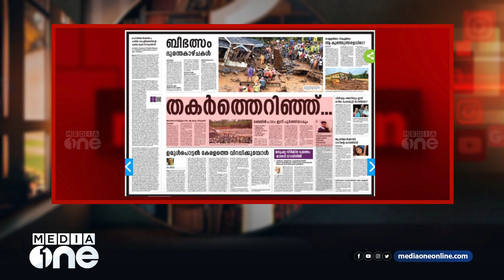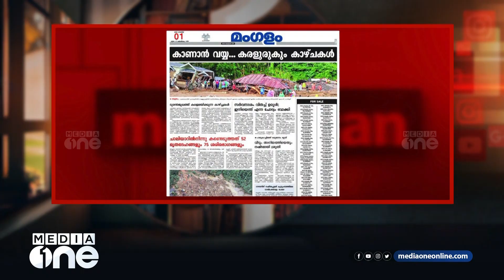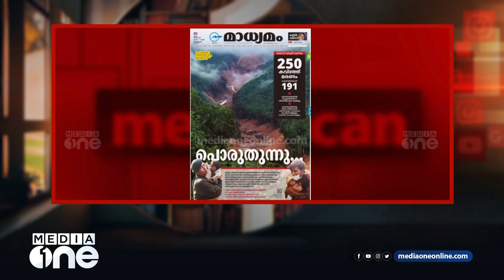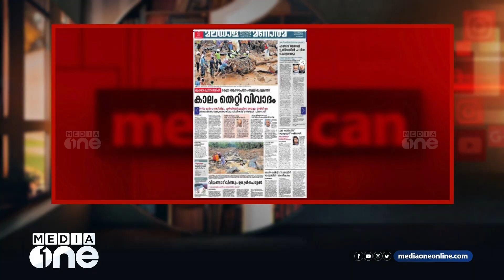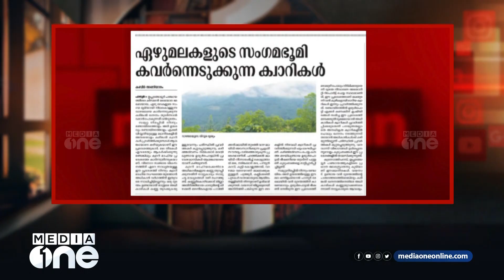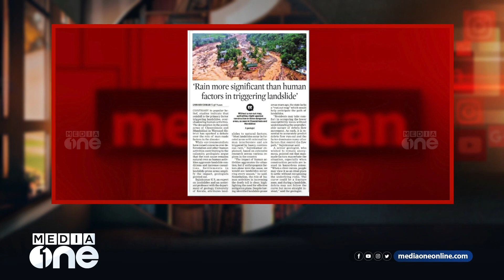ദുരന്തം സമൂഹത്തെ ഒന്നിപ്പിക്കുന്നു; മാധ്യമങ്ങൾക്കും ഒരേ തലക്കെട്ട് | Media Scan